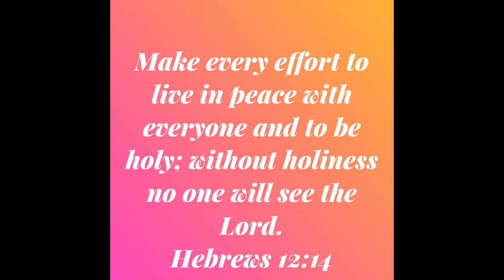Happy People 2018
from the Hollingbery Family Archives